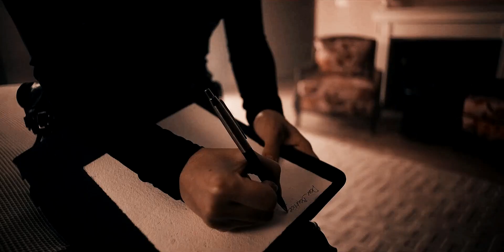Ava and Beatrice || In this life or the next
"If you love, don't regret
 If you leave, don't forget
 All the love, that you left"
Show: warrior nun (ava and beatrice)
Song: arrows by haux
Program: SVP16
Coloring: dominoesrising